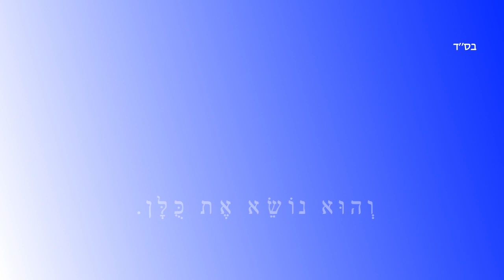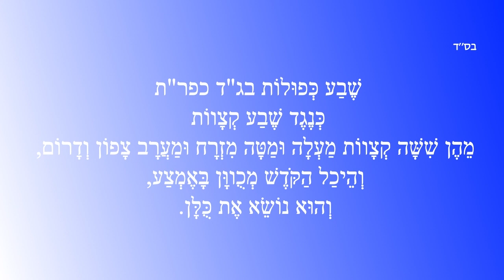Sefer Yetsirah 4, 2 - ספר יצירה - étude et commentaires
Les 7 lettres doubles : les 6 extrémités et le Palais Saint dirigé au milieu qui les tient toutes.
Pour suivre ce cours il est recommandé d'avoir l'ouvrage de Jean Yves Legouas Sefer Yetsirah (le livre de la Formation) : Présentation, Traduction et Explication de quatre versions majeures
-Retrouvez nos livres en version bilingue avec traduction en français et commentaires sur notre boutique Amazon